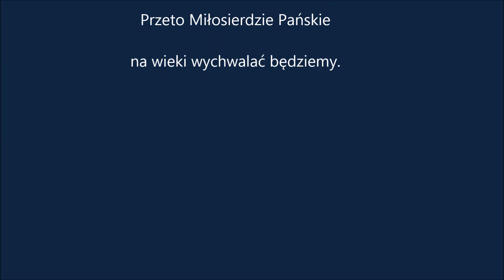10 czerwca 2016 (Jasna Góra) - Katecheza o MIŁOSIERDZIU BOŻYM - ks Łukasz Kadziński